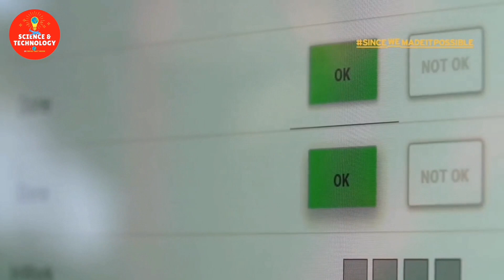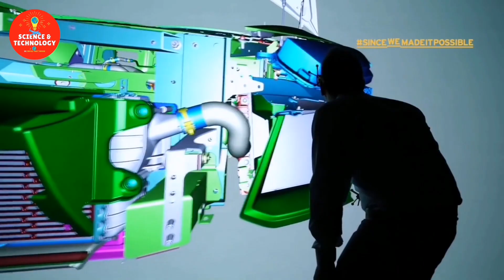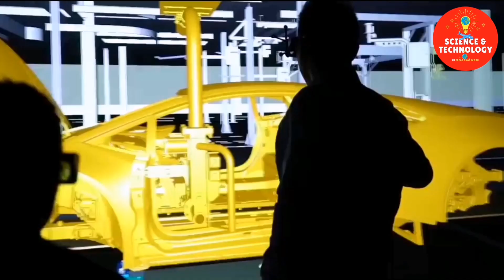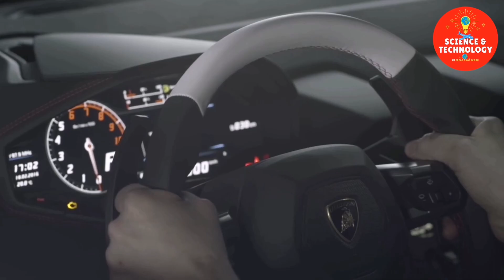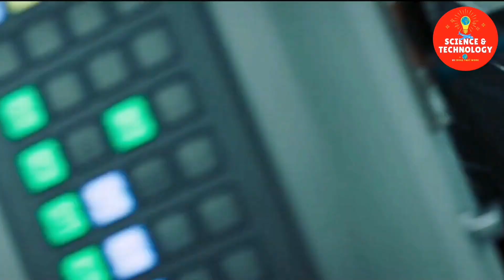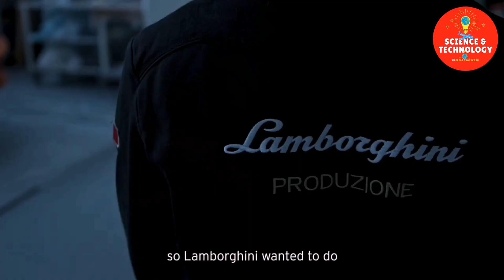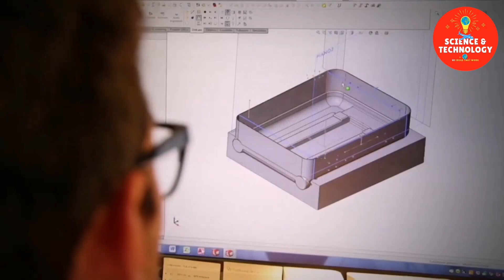This is where New Lamborghinis Are Born. How Lamborghini Are Made? Inside Car Factory Processing 🚗🚘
📺Subscribe to My Channel and Get More Great videos about Science and technology, Modern High-Tech (Farm, Farming, CNC machines, mega machine, modern agriculture, livestock farming, poultry farming, high-tech vehicle, mega construction, modern technology, aquaculture, food factory processing, plant processing line, Robotic technology etc.)

inaudio - Infraction - Sky Comes Falling